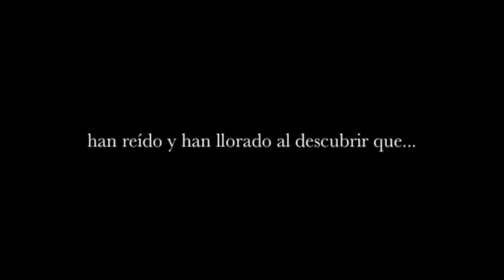ESPINETE NO EXISTE: (11ª Temporada) - Teatro Infanta Isabel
"Espinete no existe" 11ª temporada de esta comedia nostálgica y canalla sobre nuestra infancia y las pequeñas cosas que han marcado a varias generaciones. El material escolar, las chucherías, los juguetes o la televisión son algunos de los temas con los que el espectador se sentirá completamente identificado. Eduardo Aldán trata de volver atrás en el tiempo para hacernos sentir niños otra vez..

Desde el 16 de septiembre de 2016.
Viernes 22:30 horas y sábados 23:00 horas.